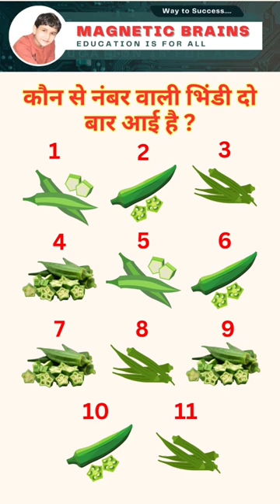GK Quiz|| GK Test|| GK Shorts|| GK Hindi